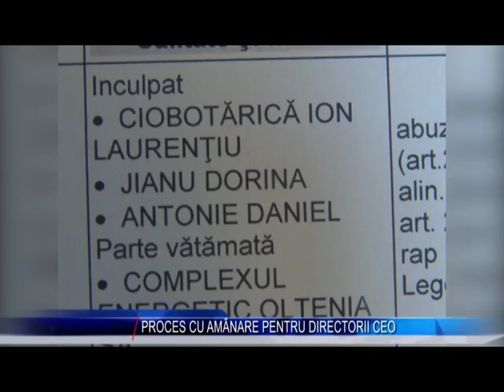PROCES CU AMANARE PENTRU DIRECTORII CEO